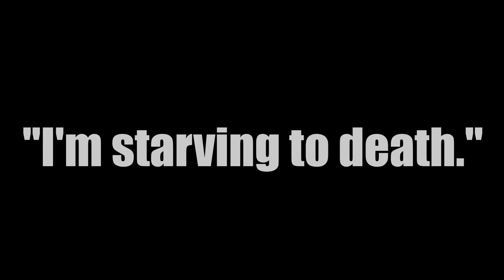"I'm so hungry!"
Sometimes we tend to exaggerate things a little... not this time.
It takes less than 60 seconds to become a monthly donor. You can save an entire Orthodox family from starvation in the time that it takes you to watch this video. Think about that.